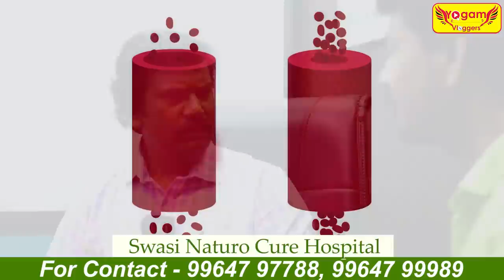கல்லீரலை புதுசா மாற்றும் மூலிகை | நாக்கை வைத்து நோயை கண்டுகொள்ள | ரத்தம் கெட்டுச்சுனா என்ன ஆகும்